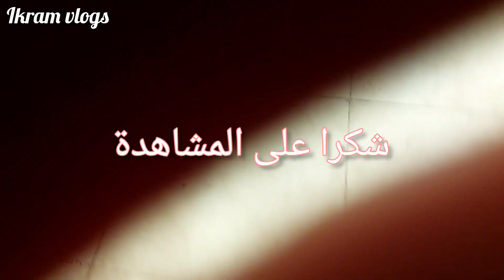جولة خفيفة ضريفة في lc waikiki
ملابس أطفال
Lc waikiki
صولد خطير
هميزات رأس سنة
الجديد فالملابس